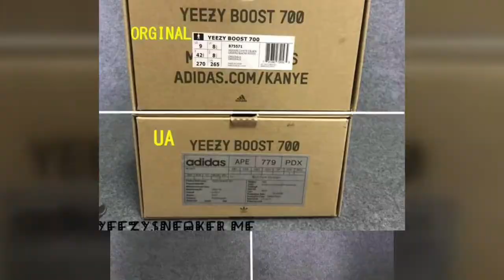ADIDAS YEEZY BOOST 700 WAVE RUNNNER FAKE VS REAL!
Welcome to visit our official

="yeezysneakerme" order on my